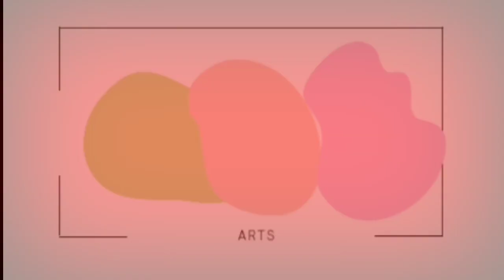प्राकृतिक दृश्य चित्र बनाना सिखें |how to draw a beautiful Landscape very easy step by step |Scenery